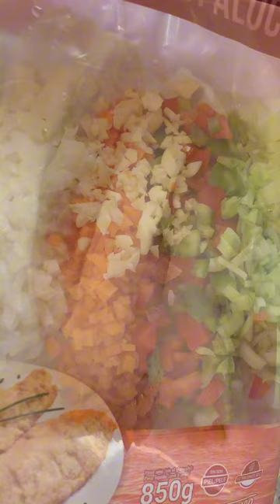Pisillo de PESCADO BLANCO 🐠 ¡Receta SANA, FÁCIL Y RÁPIDA!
INGREDIENTES:
* 400 gr. de abadejo congelado (también puedes utilizar cualquier tipo de pescado que te guste)
* 4 cucharadas de aceite de oliva
* 1/2 cebolla
* 2 dientes de ajo
* 1 zanahoria
* 1/4 pimentón rojo
* 1/4 pimentón verde
* un poquito de célery (apio España)
* 1/2 tallo de ajo porro
* agua para cubrir el pescado y descongelar
* 2 cucharadas de salsa de soja
* 1 cucharada de cúrcuma
* sal y pimienta negra recién molida
* cilantro fresco o perejil fresco para decorar
En nuestro Blog encuentras muchas recetas:
🔴 🛒 NUESTRA TIENDA ▶️
✅  Déjanos un comentario si tienes alguna pregunta o duda y nos ayudas mucho si le das a me gusta.